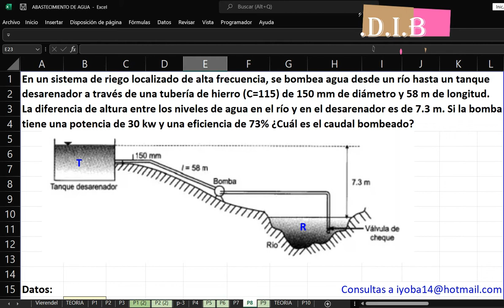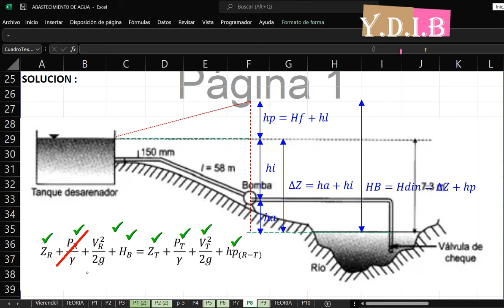SI LA BOMBA TIENE UNA POTENCIA DE 30 KW Y UNA EFICIENCIA DE 73% ¿CUÁL ES EL CAUDAL BOMBEADO?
En este video voy explicar un ejercicio sobre como hallar el caudal de bombeo.
En un sistema de riego localizado de alta frecuencia, se bombea agua desde un río hasta un tanque desarenador a través de una tubería de hierro (C=115) de 150 mm de diámetro y 58 m de longitud. La diferencia de altura entre los niveles de agua en el río y en el desarenador es de 7.3 m. Si la bomba tiene una potencia de 30 kw y una eficiencia de 73% ¿Cuál es el caudal bombeado?